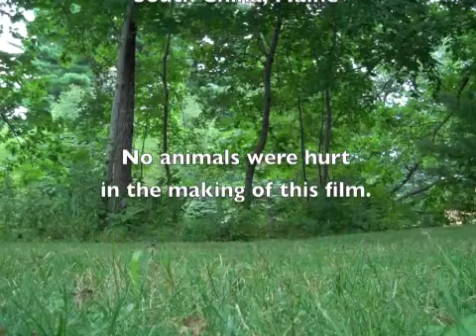Sir Charles Jones